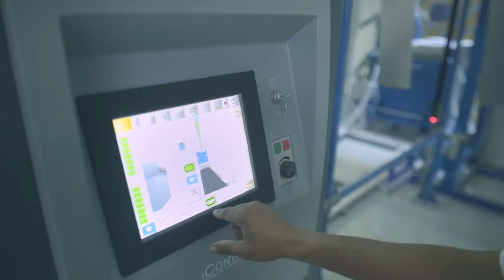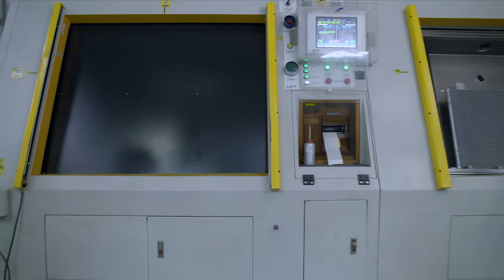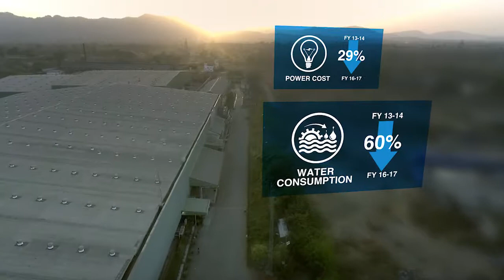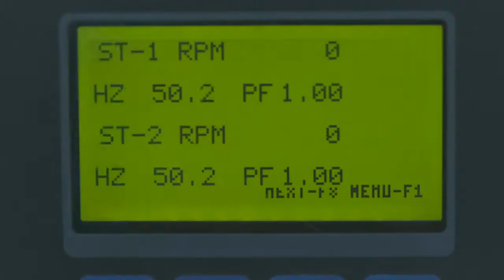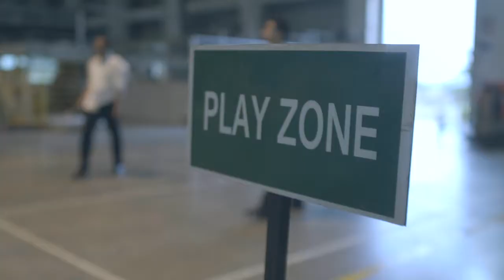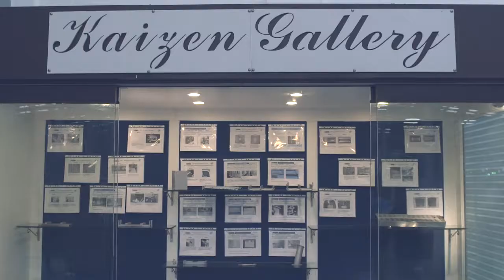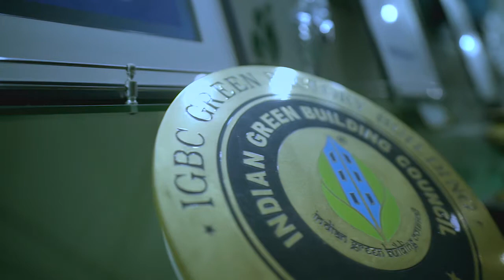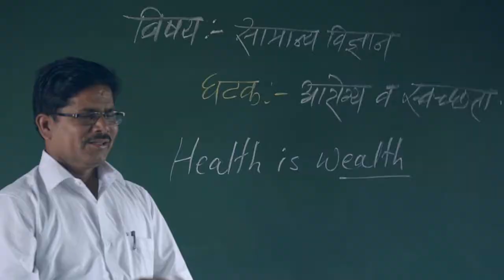Bluestar Corporate Film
Director: Bhavesh Purohit